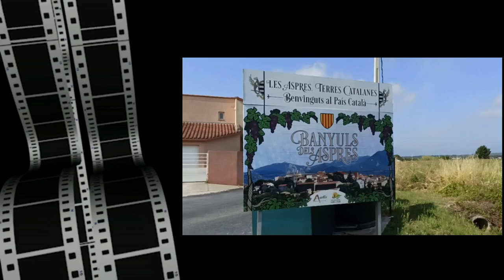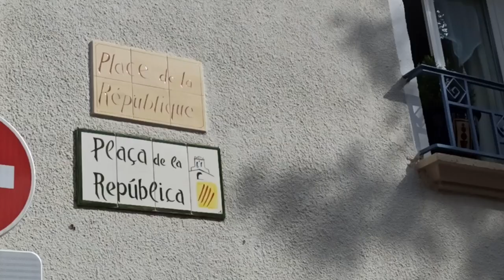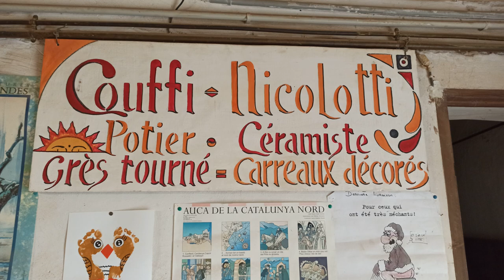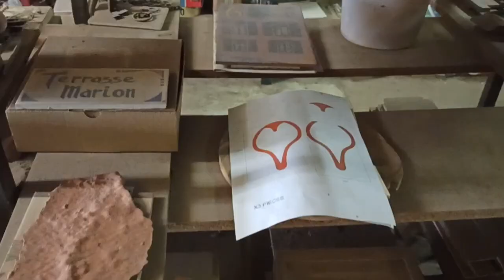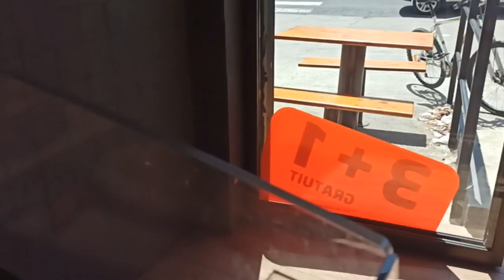ESCAPADA A LA CATALUNYA NORD AMB 🚐AUTOCARAVANA 🚐 - BANYULS DELS ASPRES I ILLE-SUR-TÊT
Cap de setmana llarg que aprofitem per tornar a França. En aquest vídeo visitem un parell de poblacions de la Catalunya Nord: Banyuls dels Aspres i Ille-sur-Têt, amb una breu incursió a Leucate.

Pernoctes / aparcaments:
Banyuls dels Aspres: 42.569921, 2.86027 (pernocta sense serveis)
Gorgues sur l’Ille: 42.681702, 2.62267 (pernocta sense serveis)
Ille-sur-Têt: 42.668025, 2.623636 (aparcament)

00:00 Introducció
00:50 Banyuls dels Aspres
05:22 Platja naturista a Leucate
07:00 Orges sur l'Ille
09:19 Ille-sur-Têt
15:32 Avançament proper vídeo

No oblideu activar els subtítols en castellà o català!